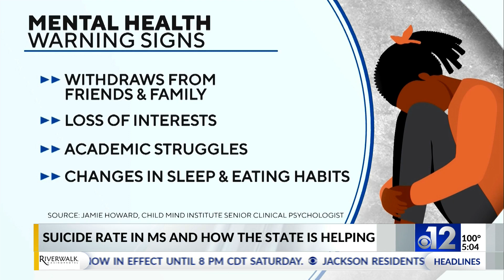Suicide rates are rising. How to find help in Mississippi